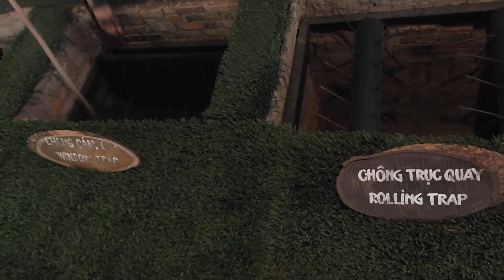Viet Cong man traps